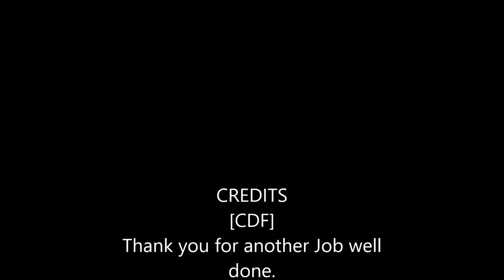CAL FIRE TO THE RESCUE in Sunol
Draught causes OakTree to crack in Half